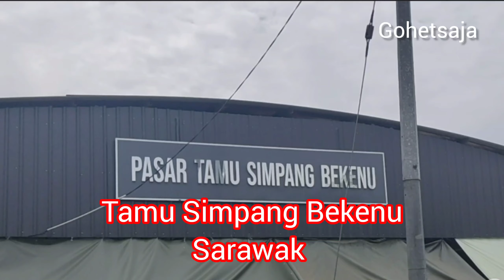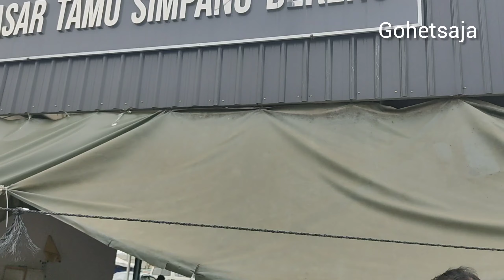Pasar Tamu Simpang Bekenu, Miri